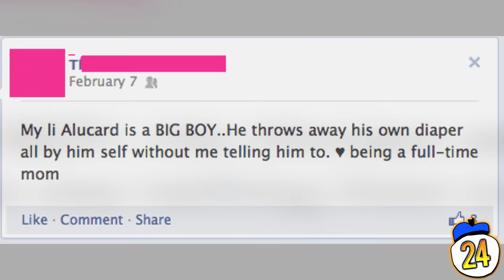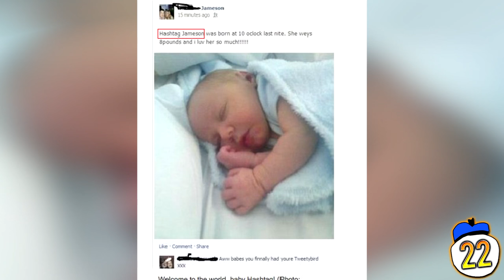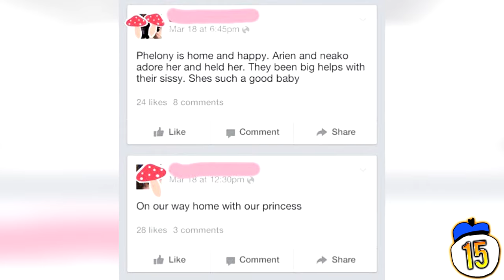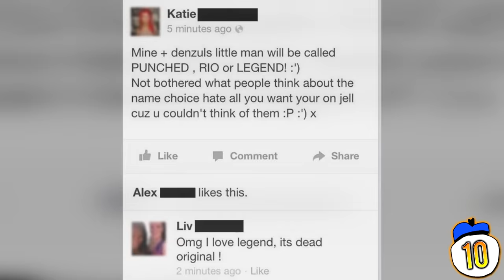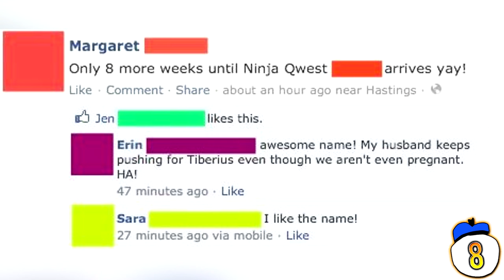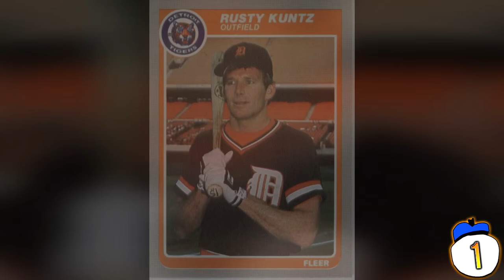25 Dumbest Names Parents Have Given Their Kids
From dated pop culture references to painful misspellings, we count 25 of the dumbest names parents have given their children! Is your name on here?

Click here for the written version of this video 25-dumbest-names-parents-have-given-their-kids/